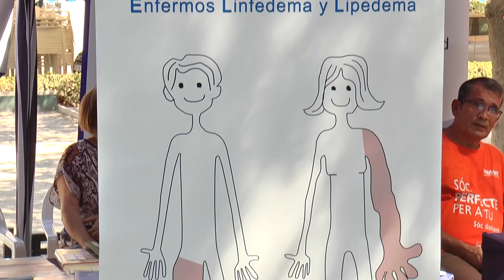IX Feria de la Salud Moncada | Cecova TV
Difundir salud, formación e información sanitaria. Es el objetivo de la Feria de la Salud de Moncada que ha celebrado la novena edición. En ella no han faltado asociaciones de pacientes y profesionales sanitarios que han promocionado hábitos de vida saludable y han formado en prevención a mayores y niños.